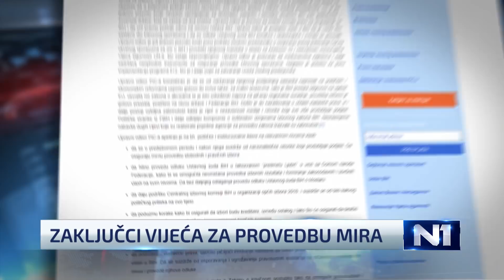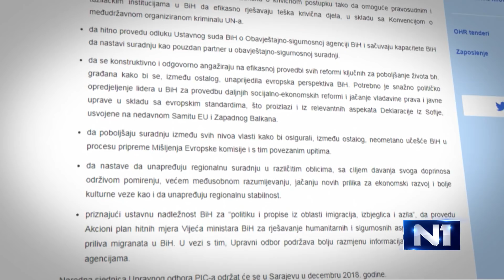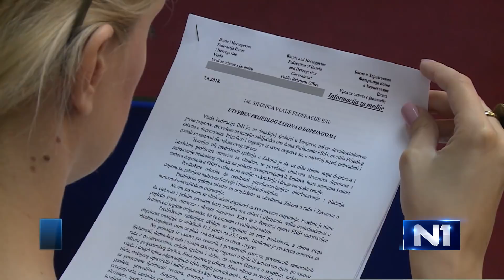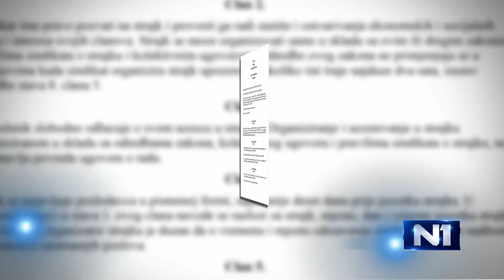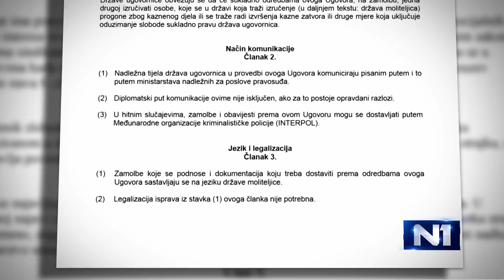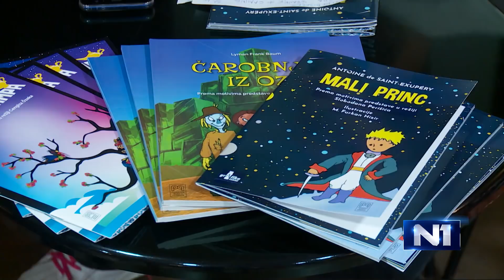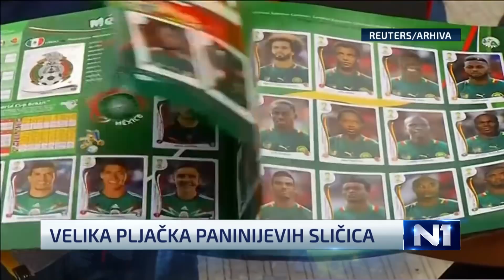Dnevnik u 19 /Sarajevo/ 7.6.2018.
Najvažnije vijesti iz zemlje, regije i svijeta u Dnevniku u 19 na N1.  Ukoliko ste propustili redovno emitovanje, pogledajte sada na našem portalu. Kroz događaje dana vas vodi Vlado Marić.